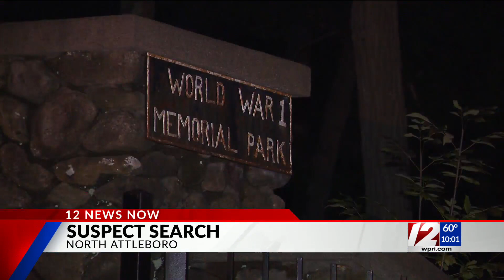Police investigating assault at North Attleboro park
Police are investigating after someone was reportedly assaulted at a North Attleboro park Thursday.